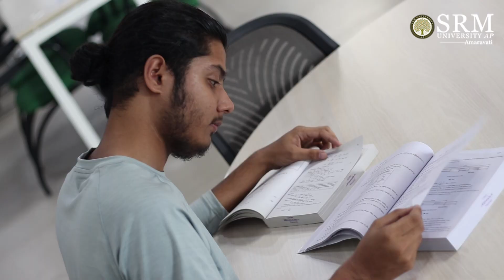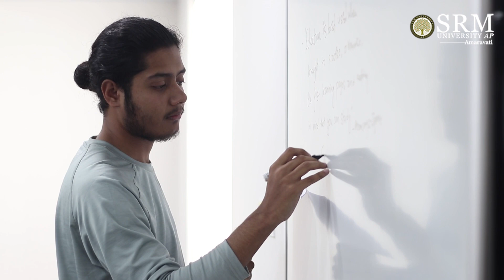From Nepal to SRM University- AP; a conversation with student Suchet Thapa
SRM University- AP has students coming from across multiple Indian states and countries. They come together in the same classroom and create a highly stimulating learning experience.

Suchet Thapa of 2nd year B.Tech. talks about his SRM University-AP experience and how he wishes to use his Engineering education in the growth trajectory of Nepal.

to apply for B.Tech | B.Sc (Hons.) | BA(Hons.) | BBA(Hons.) |PhD